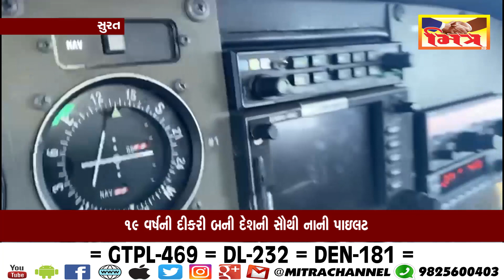સુરત : ૧૯ વર્ષની દીકરી બની દેશની સૌથી નાની પાઇલટ